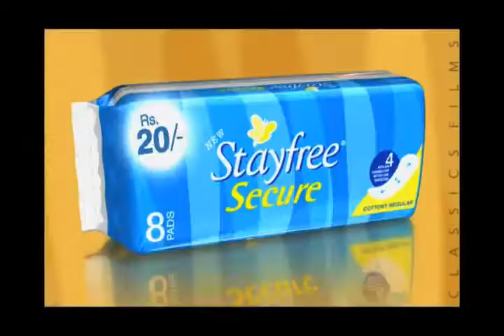STAYFREE-DAUGHTER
Produced by: Classics Films
Director: Minto Singh